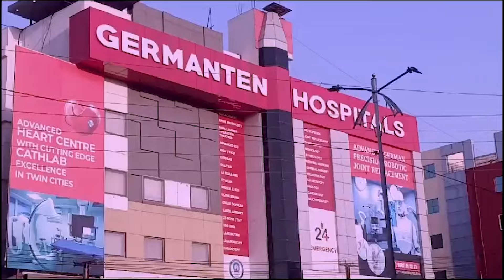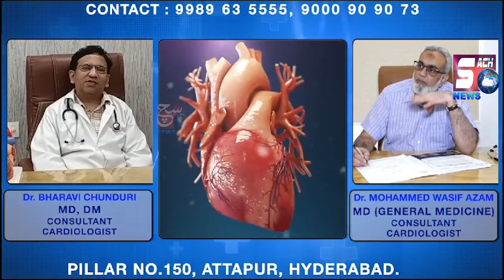11 Kilo Ganje Ke Sath, 5 Ganja Bechne Wale Khatoon Ko Dhoolpet Se Excise Police Ne Kiya Giraftar